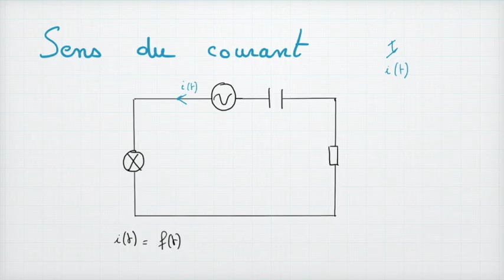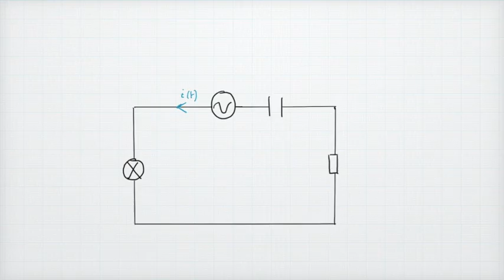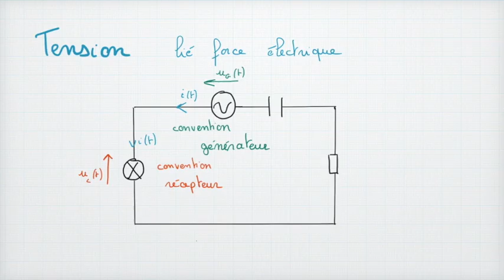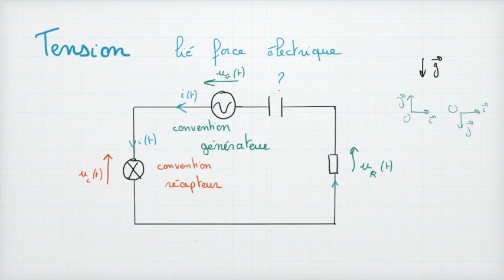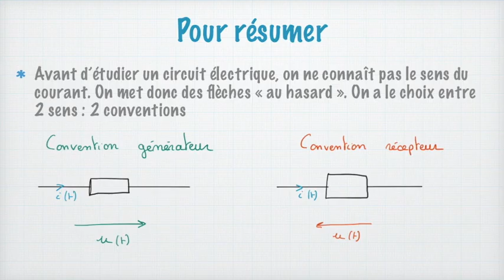Convention générateur, convention récepteur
L'électricité paraît difficile pour les élèves car elle comporte ses propres conventions (qui ne sont pas toujours expliquées en classe). Parmi celles-ci, on trouve la convention récepteur, convention générateur. Un mot pas très claire qui indique juste le sens des flèches représentant l'intensité et la tension.
Si ce n'est pas clair, cette vidéo est faite pour vous, je repars des bases pour que vous compreniez bien.